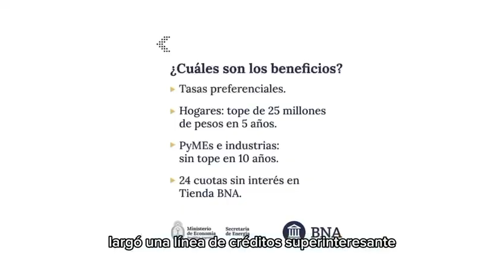Paoltroni y Maciel impulsan proyecto de adhesión a la ley de energía distribuida en Formosa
Presentaron un proyecto de adhesión de la provincia de Formosa a la Ley Nacional 27.424, también conocida como la Ley de Energía Distribuida. La presentación tuvo lugar en las puertas de la Legislatura formoseña, donde Paoltroni destacó la importancia de esta iniciativa para el futuro energético de la provincia.